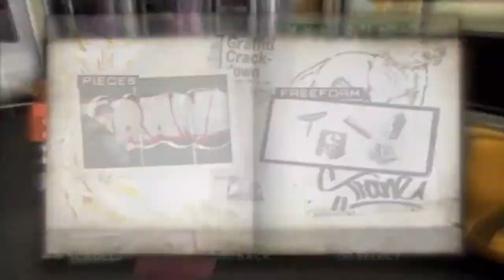Getting Up: Contents Under Pressure - 17: ANOTHER Secret Hideout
These guys have hideouts everywhere apparently.